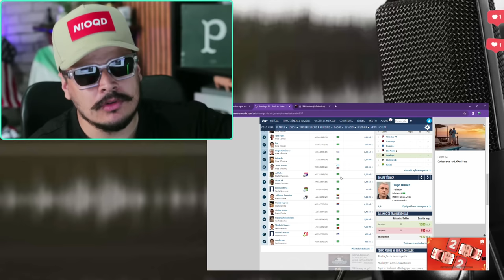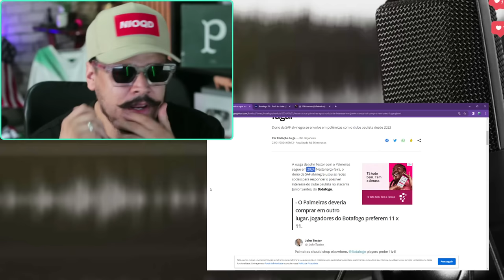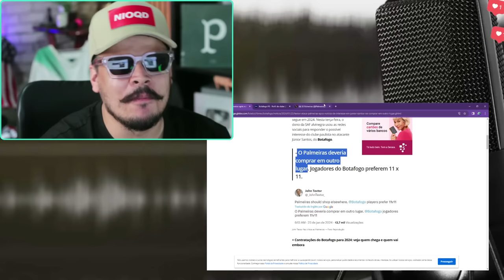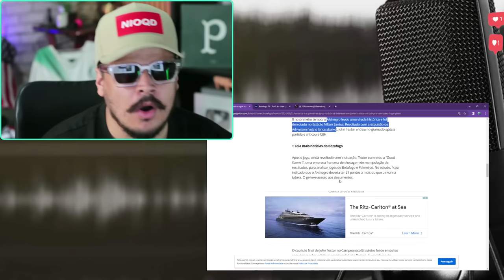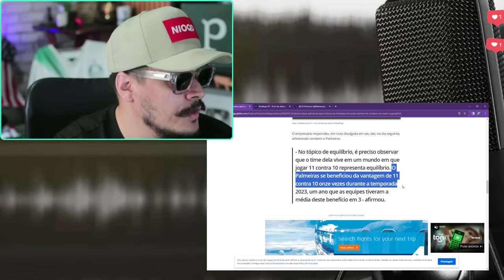SOBRE JUNIOR SANTOS: TEXTOR RESPONDE E IRONIZA PALMEIRAS -PREFERIMOS JOGAR 11 CONTRA 11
MAIS UMA VEZ O TEXTOR RESPONDE E ATACA PALMEIRAS
NOSSOS JOGADORES PREFEREM 11X11, COMPREM EM OUTRO LUGAR